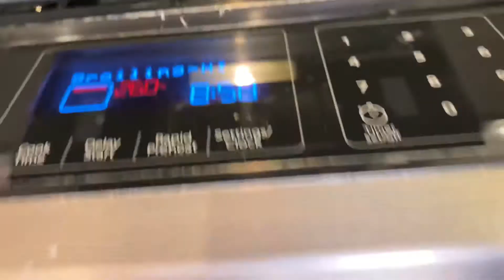FIRIN SÜTLAÇ | BAKED RICE PUDDING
🤍 BAKED RICE PUDDING

MATERIALS
1 liter milk
1/2 liter of water
1/4 cup rice (whichever is in the house)
3/4 cup sugar
2 tablespoons of wheat starch
1/2 tsp vanilla sugar or vanilla beans
1/2 tsp salt
To decorate,
Cinnamon, dry roasted hazelnuts, or almonds (optional)

DIRECTIONS

. Wash the rice in a strainer without letting it lose  its starch too much.
. Put it in a medium saucepan, bring it to a boil and reduce the heat, add salt. Cook on low heat for at least half an hour.
. Before the water is completely absorbed, add the milk while stirring slowly. Cook on low heat for at least half an hour, stirring occasionally.
. Add lemon zest and stir.
. While it thickens and continues to boil, add the sugar. Stir until sugar dissolves.
. Use 2 tablespoons of cold milk to dissolve the starch. Stir it until it dissolves. Add to the boiling milk, stirring gently. Cook for another ten minutes.
. Add the vanillin sugar (or liquid).
. Its consistency should be a little runny. Remove from the heat and transfer to containers that you will serve in, which are also ovenproof. Fill the bowls just below the top so that they do not swell and overflow in the oven. Use normal glass bowls if you do not want to put them in the oven.
. Place the containers on the oven tray and add water to the baking tray halfway up the rice pudding containers
. Using the broil part (top) of the oven and place the tray in the oven. After cooking a little, turn the tray so that all the puddings get an even color. Cook the rice puddings until the tops are beautifully colored (6-7 minutes) After taking it out of the oven, place it in the fridge after it cools down and consume it cold, garnished with cinnamon, hazelnuts or almonds. (optional)

FIRIN SÜTLAÇ

MALZEMELER
1 litre süt
1/2 litre su
1/4 bardak pirinç (evde hangisi varsa)
3/4 su bardağı şeker
2 yemek kaşığı buğday nişastası
1/2 tatlı kaşığı vanilya
1 çk tuz
Süslemek için,
Tarçın, yağsız kavrulmuş fındık veya badem (isteğe bağlı)

. Orta boy tencereye koyup kaynama noktasına getirin ve altını kısın. Tuz ilave edin. Kısık ateşte en az yarım saat pişirin.
. Suyu tam bitmeden lapa halindeyken sütü yavaşça karıştırarak ekleyin. Kısık ateşte en az yarım saat daha, arada bir karıştırarak pişirin.
. Limon kabuğu rendesini ilave edin.
. Yoğunlaşıp, kaynamaya devam ederken şekeri ekleyin. Şeker eriyene kadar karıştırın.
. Nişastayı eritmek için 2 yemek kaşığı soğuk süt kullanın. Karıştırarak erimesini sağlayın. Yavaşça karıştırarak kaynayan süte ekleyin. On dakika daha pişirin.
. Vanilin tozunu (sıvıda olur) ekleyin.
. Kıvamı biraz akışkan olmalı. Ocaktan alın ve servis edeceğiniz, ayrıca fırına girebilen kaplara transfer edin. Kaseleri bir parmak eksik doldurunki fırında biraz kabarıp taşmasınlar. Fırınlamak istemiyorsanız normal cam kaselere doldurabilirsiniz.
. Fırın tepsisine sütlaç kaplarının yarısına gelecek kadar su ekleyin, kapları tepsiye dizin.
. Fırını ızgara modunda 230 derecede çalıştırın ve tepsiyi fırına yerleştirin. Biraz piştikten sonra eşit renk alsın diye tepsiyi çevirin. Üstleri güzelce renk alana kadar sütlaçları pişirin. (6-7 dakika) Fırından çıkardıktan sonra soğuduktan sonra buzdolabına yerleştirin ve soğuk olarak, üzerine tarçın, fındık veya badem ile süsleyerek tüketin.
Afiyet olsun 😍